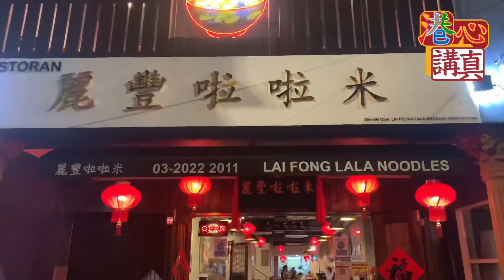好食！上湯lala米粉 Taste GOOD!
今日去到吉隆坡瓷廠街（唐人街）嘗試呢一個出名的上湯lala米粉！冇失望，好食！